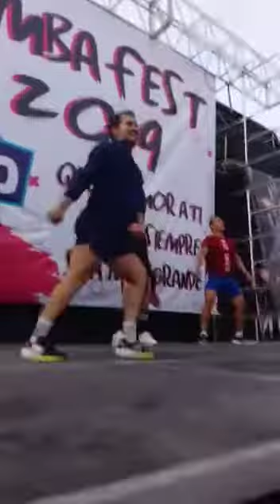Cali y Dandee "TEQUILA SUNRISE" César James en Temuco Morelos.